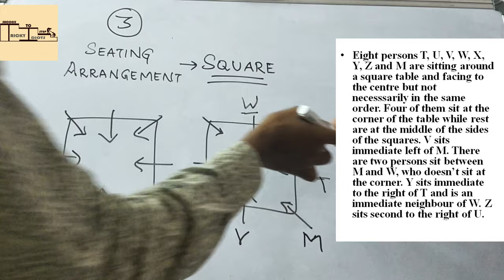SEATING ARRANGEMENT 3 | SQUARE SEATING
SEATING VIDEOS